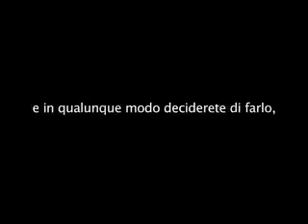Videopoesia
Videopoesia di Walter Monopoli. Esercitazione di montaggio video, IVE, Itsos A. Steiner, a.s. 2006-07.